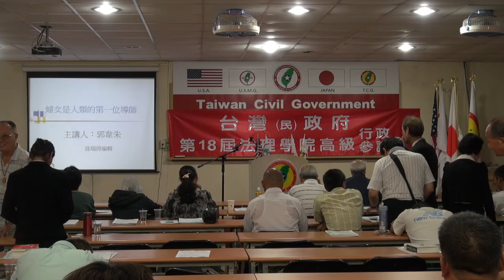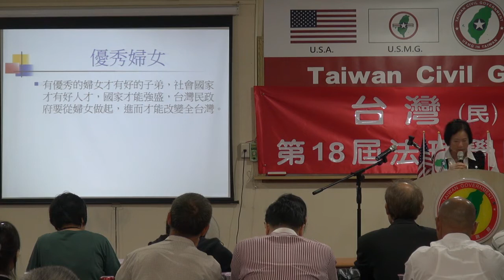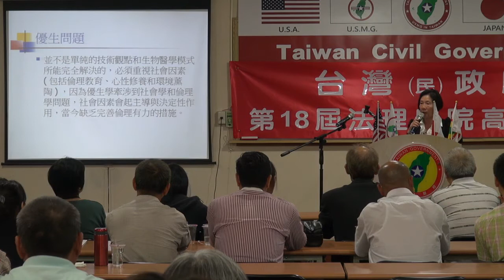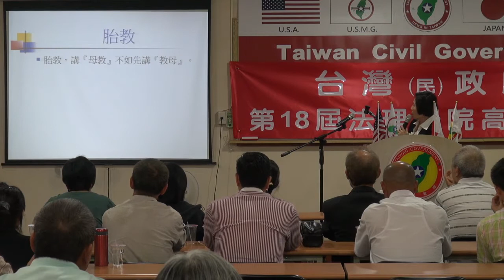130914-4b-婦女是人類的第一位導師-郭韋朱-台灣(民)政府第18屆高級行政參議班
130914-4b-婦女是人類的第一位導師-郭韋朱-台灣(民)政府第18屆高級行政參議班